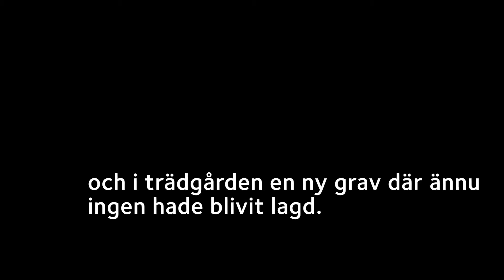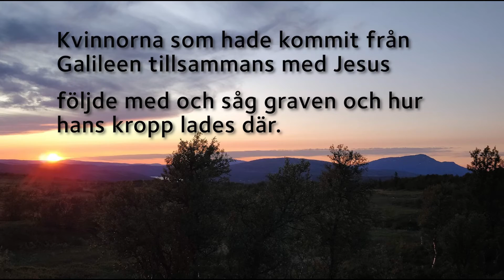Påskaftonsandakt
Påskaftonsandakt på teckenspråk